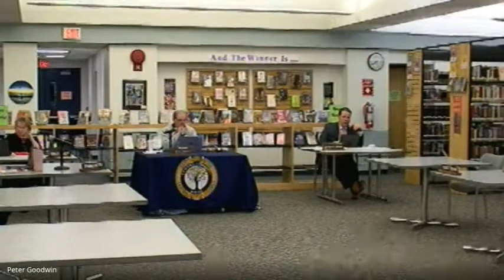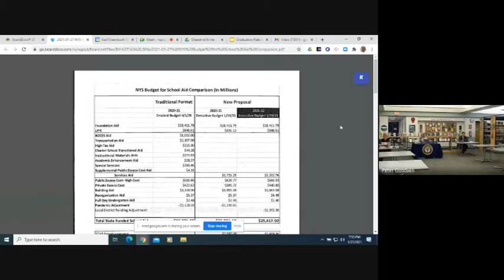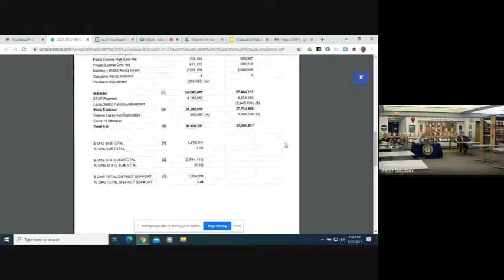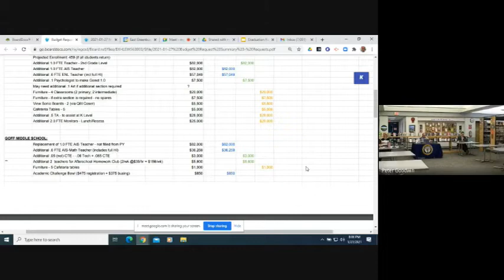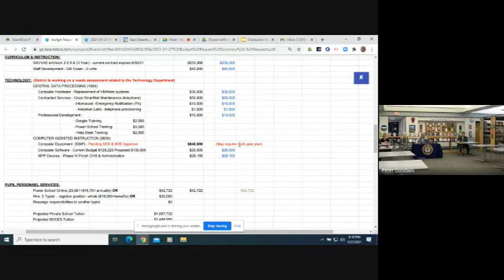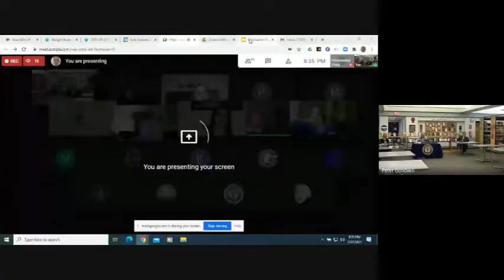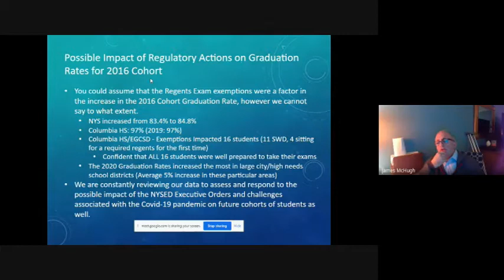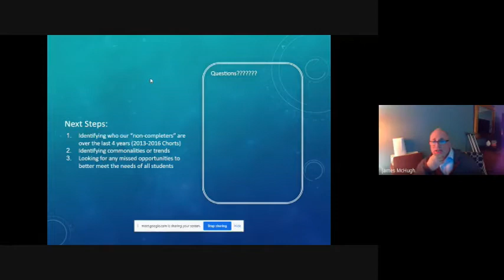Board of Education Meeting (January 27, 2021)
East Greenbush Central School District's public Board of Education meeting from January 27, 2021.